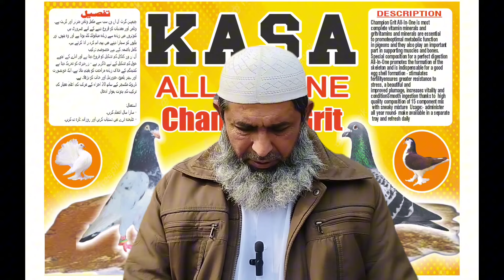231) lari ada kabootar mandi || lahore big birds market || کبوتر منڈی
232) lari ada kabootar mandi
232) کبوتر منڈی |
sunday birds market lahore
lahore birds market 2023
birds market in lahore
birds market multan
lahori entertainment channel
Golden kabootar
Rampuri kabootar
frozpuri kabootar
sunday bird market lahore
sunday birds market lahore 2023
232) lahore big birds market
hera lal kabootar
kabootar bazi
Ferozpuri kabootar
Rampuri kabutar
khan pets tv
lahore sunday birds market 2023
lalukhet birds market 2023 latest update
tollinton market lahore
کبوتر منڈی,
 pigeon club rawat